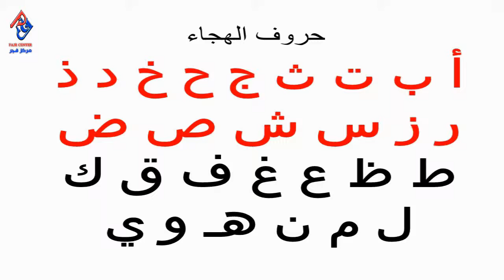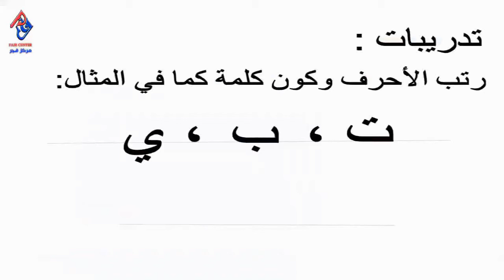Level 0 revisions promo